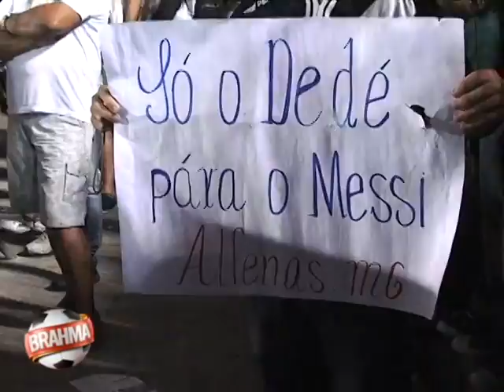Vascaínos dos quatro cantos do Brasil acompanham o Gigante no Caldeirão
Rapha Lavor mais uma vez encontrou em São Januário uma legião de torcedores vascaínos oriundos de todas as partes do país! Movidos pela paixão pelo Gigante da Colina, todos viajaram de longe só pra apoiar o Vascão no Caldeirão!